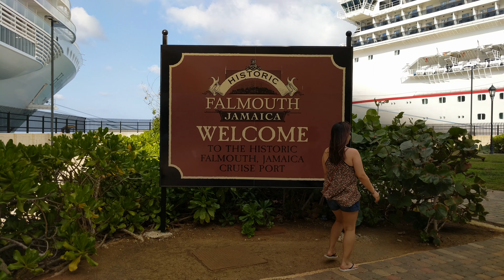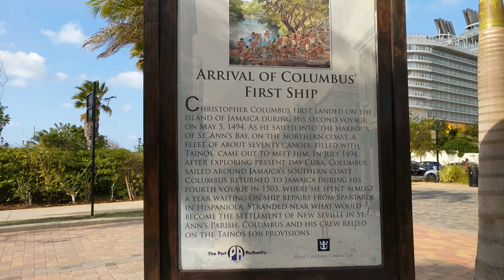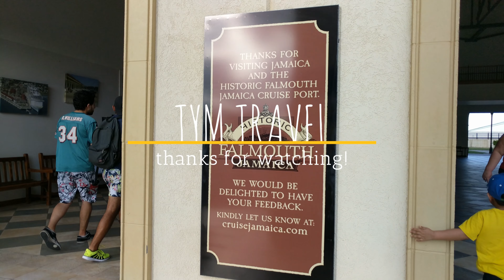[4K] RCI Harmony of the Seas Western Caribbean Cruise 2017 - Falmouth, Jamaica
TeamPixel | teamPixel4kVideo - [4K] RCI Harmony of the Seas Western Caribbean Cruise 2017 - Falmouth, Jamaica